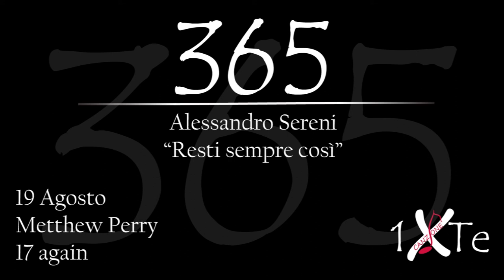Resti sempre così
19 Agosto 1969, nasce a Williamstown Matthew Langford Perry (Williamstown, 19 agosto 1969) è un attore statunitense con cittadinanza canadese. Ha all'attivo diverse nomination agli Emmy Award, ed è stato famoso soprattutto per aver partecipato alla serie televisiva Friends nella quale ha interpretato per dieci anni il personaggio di Chandler Bing.
Interpreta uno dei due ruoli del protagonista nel film "17 Again"